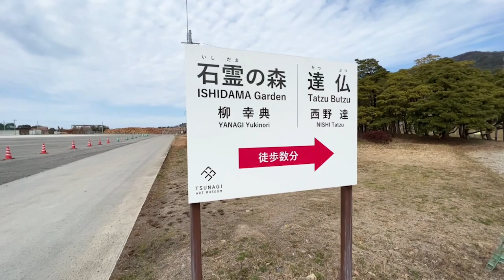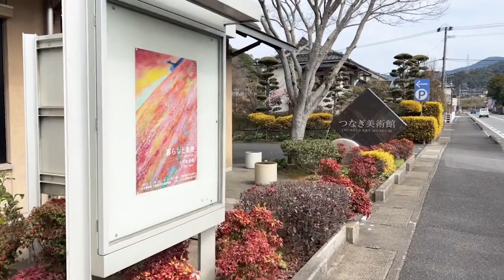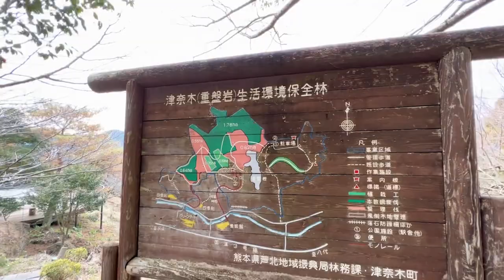Tsunagi, Kumamoto - Outdoor Art Town / 緑と彫刻の町 - 津奈木町 熊本 *Best Quality Edit*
This is a better quality video of the livestream shared on Feb, 28. The video and sound is much better.  Watch this!

Chapters
04:45 Akasaki Elementary School & Benten Island
18:55 Ishidama Garden, Tatsu Butsu - Tsunagi Art Museum, (art in a park)
26:31 Town walk with Hamada-san
1:04:18 Chatting with Yukari Ohira (artist)
1:12:53 Monorail ride up mountain
1:19:10 View from atop the mountain

This will be a very special episode in which we walk around a relatively unknown town in the most southern part of Kumamoto Prefecture. Located along the Shiranui inland sea, it features picturesque mountains and a calm seascape. In this small town with a population of about 4,400, the city has been developing through art since 1984. Sculptures have been placed all over the town, and an art project is being carried out at a former elementary school that appears to be floating on the sea.

熊本県南部に位置し、西は八代海、東南北は山に囲まれる津奈木町。人口4,400人程の小さなこの町では、アートによる町づくりが1984年から続いています。町中には彫刻が置かれ、海の上に浮かぶ小学校跡ではアートプロジェクトが行われるなど、小さな町のやさしい活動が気になります。天草の対岸、水俣の隣にある美しい小さな町のリアルな様子をお届けします！

Thanks to Hamada-san fro guiding us and to artist Yukari Ohira for showing us Tsunagi. We can't wait to come back!

Check Fukuoka’s various media for notification of our upcoming report on Tsunagi in English and Japanese (mid-March 2022)